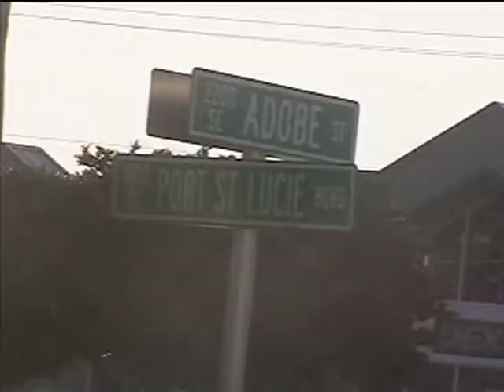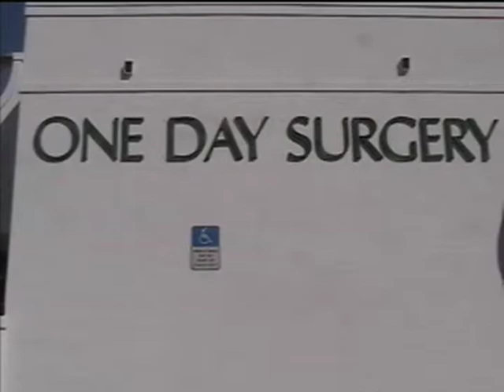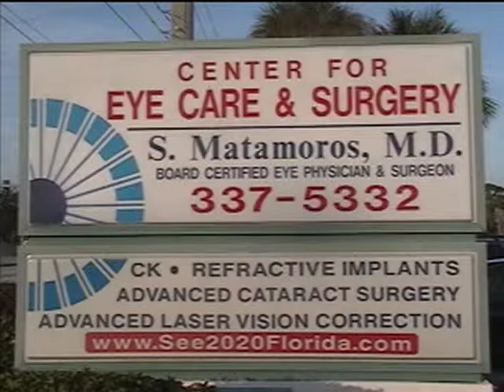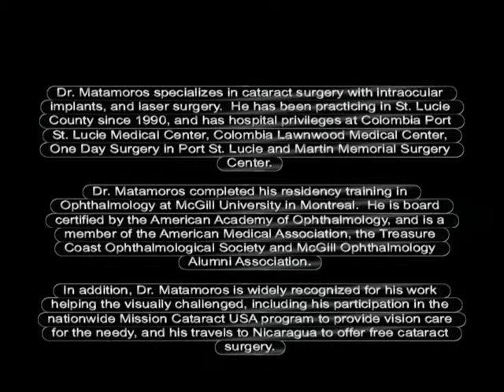Center for Eye Care and Surgery Sobre la Oficina